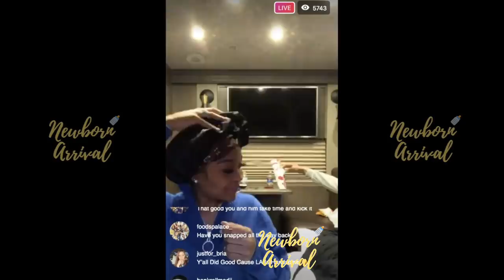Lil Baby Brings BM Jayda Cheaves On Tour After The Birth Of Their Son!